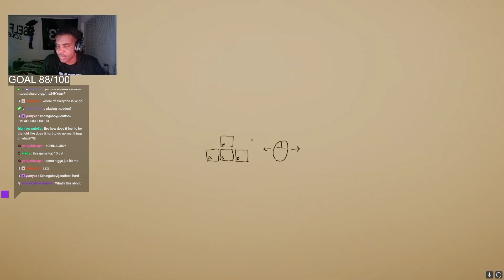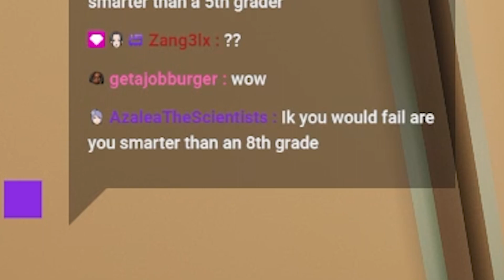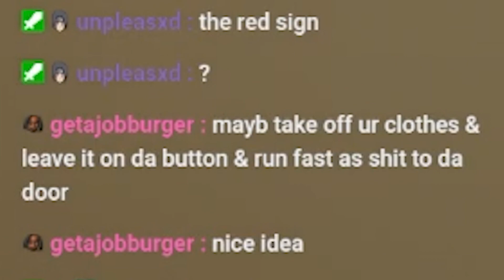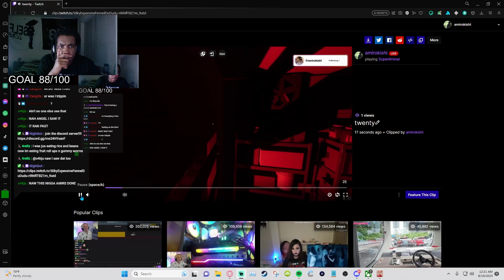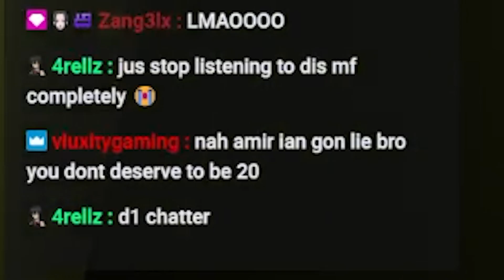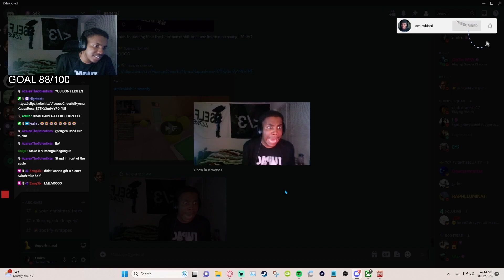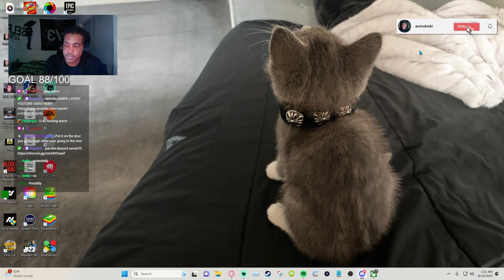Playing The Hardest Ever Puzzle Game While High...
🔴main channel: @amir0kishi (new)
🟢vlog channel: @ljoljo0 (new)